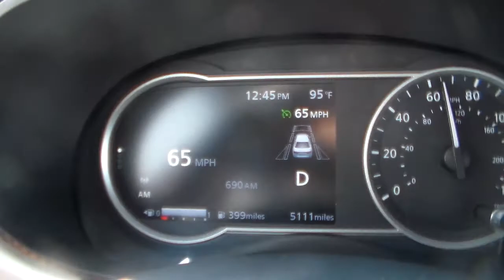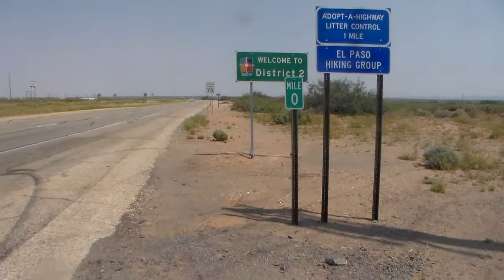9-11-2021 US 54 video 3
El Paso-Alamogordo-Las Cruces September 11, 2021